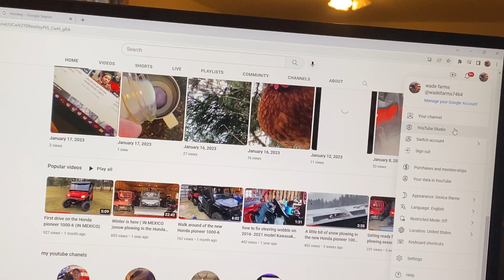Thank you for getting me so many views and to the point I am at today thank you